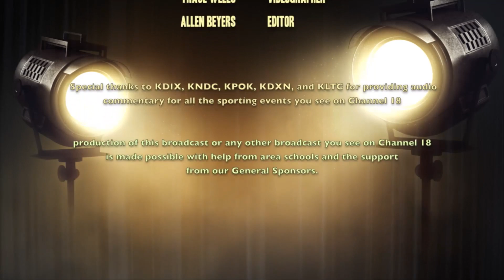Insight June 22, 2016